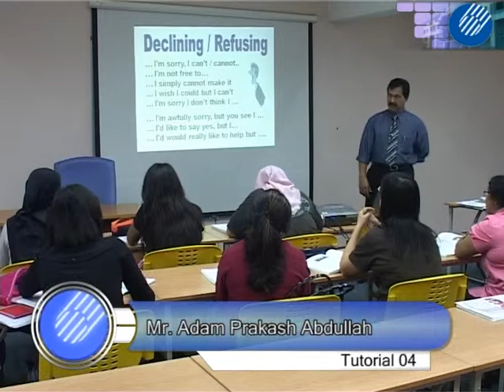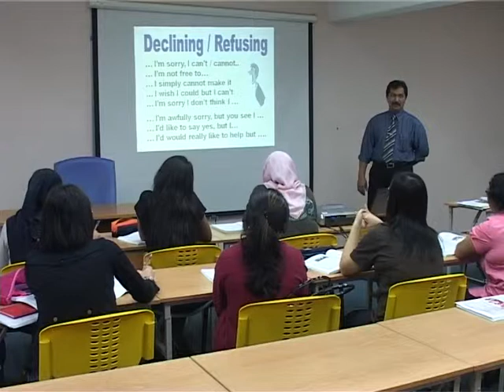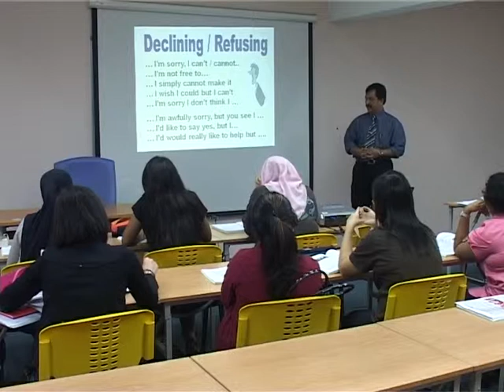[T] OUMH1303 English For Oral Communication T4 P7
OUMH1303 English for Oral Communication is designed to acquaint learners
with important communication strategies for formal and academic interactions.
The discussion also touches on listening in non-academic context and for
enjoyment. This course will provide learners with the foundation for skills that
will be further enhanced in other courses as they progress in their programme of
study at OUM.

Produce by Centre for Instructional Design and Technology, Open University Malaysia.